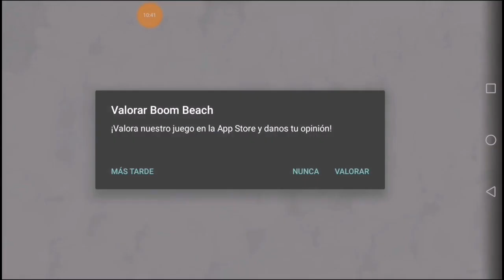REGALOS en BOOM BEACH!![BOOM BEACH][Alfredo YT]